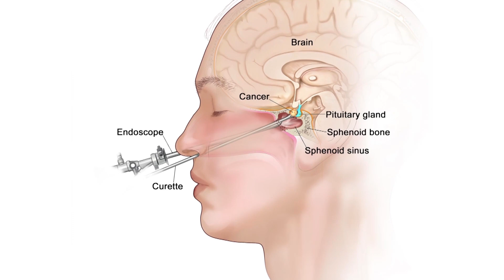Minimally invasive techniques for complex tumors - Dr. Coppa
Headaches can be benign or the sign of something more serious. Neurosurgeon, Nicholas Coppa, MD discusses minimally invasive techniques for surgical procedures to remove complex tumors at the base of the brain.